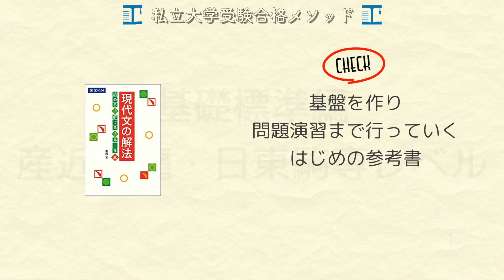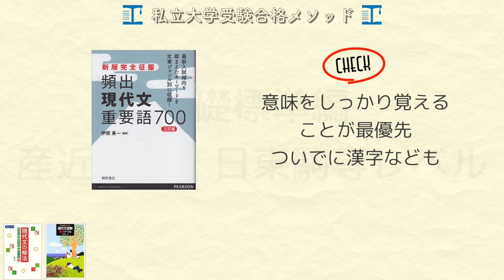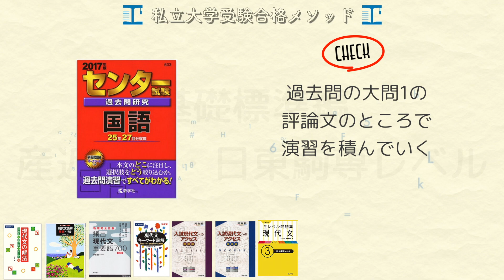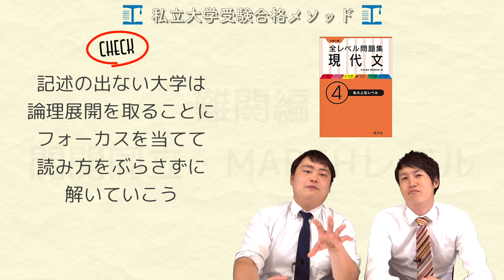現代文勉強法~MARCH・関関同立レベル~【私立大学受験合格メソッド】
MARCH・関関同立レベル【私立大学受験合格メソッド～現代文～】
↓↓↓↓↓勉強法や紹介した参考書の詳細はコチラ↓↓↓↓↓

【基礎標準（産近甲龍・日東駒専）レベルのオススメ参考書と使用方法の動画はコチラ‼】

〈現代文の科目上の性質〉
現代文という科目はほとんどの受験生が「そんなに勉強しなくていい」と思っています。「現代文なんて日本語だから、なんとなくでできる」と考えています。
しかし、それは高校受験までの話で大学受験の現代文ともなると話は変わってきます。元々の実力（今までどれだけ本を読んできたか等）が関与したり、点数の上下幅が広くなってしまうことも多々あります。
それでも現代文はきちんと勉強すれば安定して高得点が狙える科目です。また他の受験生はあまりきちんと勉強してこないので、他とも差がつけやすい科目です。

また、多くの人がはまる落とし穴があります。それが「とりあえず問題集を買って解きまくる」という間違った勉強法です。
探せば探すほど、おすすめの現代文の問題集がたくさん出てきますが、それをとりあえず買って、とりあえず問題を解いておくというような勉強法をしていても点数は安定しません。

〈現代文の勉強法〉
現代文学習で大事なことは２つあります。それは、「読み方」と「知識」です。
まず、「読み方」ですが、評論文の文章構成にはいくつかのパターンがあり、また筆者が自分の主張を読み手に納得してもらうための表現テクニック（たとえば「対比」）があります。「読み方」というのは、これらの決まったものに対して、「こう読んでいけばいいんだよ」というルールのようなものです。評論文は、一般的に正しいものを選択する教科ではありません。筆者が黒と言えば、白も黒になる。というように筆者の主張を正確に把握する教科です。そのためには、自分勝手な読み方をせず、ルールにしたがって読むこと。これが現代文上達の絶対条件です。
次に「知識」ですが、これは細かくわけると２つあって、①現代文特有のキーワード、②背景知識があります。①現代文特有のキーワードは、日常会話ではあまり使用することはありませんが、評論文のなかではよく使われるなじみのない言葉のことです。例えば「アナクロニズム」という言葉を知っていますか？わかりやすい言葉に直すと「時代錯誤・時代遅れ」という意味を持っています。こういう言葉が当たり前のように出てきます。
それから②背景知識ですが、これは評論文でよく題材にされるテーマ、例えば「近代」「科学」「宗教」といったものに対する理解度が初めから高ければ、読みやすいにきまっているよねという話です。例えば、「フォローにツイートしてない人がたくさんいたから全員リムった」この例文の意味は受験生でTwitterをしてる人なら分かる人が多いかと思います。Twitter用語です。すごく硬い日本語に訳せば「（Twitterで）自分が購読している人の中に全く投稿しない人がたくさんいたので、全員購読を解除した。」という意味ですが、Twitterになじみのない人には、この意味はわかりません。Twitterをやっているから、知っているから、背景知識があるからわかるのです。これと同じ状況を現代文のよく出るテーマにおいても自分だけ「知っている」の状態が作れたら、強力な武器になると思いませんか？

これらの力を現代文力を高める鍵として、受験前半に徹底的に叩き込みます。そのあと、レベル別の文章に演習としてチャレンジしていくという流れを踏みましょう。

受験後半は上記の読み方と知識を意識しながら問題集でどんどん問題集を解いてもらいます。

【難関（MARCH・関関同立）レベルのオススメ参考書と使用方法】
□は同時並行の参考書あり。■はなし。

□現代文の解法 読める! 解ける! ルール36
習熟期間：約1～2ヶ月
使用法の注意：例題を使用しながら「読み方」の解説がしてあるので、説明を読む→例題を解くという流れで進めます。全4章の構成なので、1週間で1章のペースで行います。
毎週末にその章の復習をきちんと行うことが非常に重要です。また、参考書で出てくる「ルール」をきちんとマスターしながら進むこと。例題も解きながらやること。が大切です。
※最後まで忘れないように何度も反復する参考書
復習重要レベル：★★★
アマゾン：

□頻出現代文重要語700 (新版完全征服)
習熟期間：約2ヶ月
使用法の注意：使用する時は掲載されている語句の①読み②書き③意味の3つをおぼえるようにしてください。各語句の下にプラスαの知識などの説明が乗っているのでそこもきちんと読み、左ページの問題も解くようにしましょう。覚える時は参考書に書いてある通りに辞書的な意味で覚えるのではなく、自分なりの言葉に言い換えて覚えておくと使いこなせるようになります。
復習重要レベル：★★★
アマゾン：

■現代文読解基礎ドリル (駿台受験シリーズ)
使用法の注意：評論12章・小説2章の計14章の構成になっていて、1章あたりにテーマが決まっており、1,2題程度しかないので、サクサク進めていけます。文章がそれほど長くはないので、2日に1題のペースで解いて、2ヶ月で終わらせましょう。
設問が正解しているかどうかはまだ意識しなくて構いません。あくまで本文読解法が正解しているかを確認することが重要になります。
復習重要レベル：★★☆
アマゾン：

■入試現代文へのアクセス 基本編 (河合塾シリーズ)
使用法の注意：「現代文の解法」で学んだ読解法と「現代文読解基礎ドリル」で学んだ重要項目の「対比」「論と例」を長い文章で実践していく問題集です。
やり方は「①今まで参考書で学んだ読解法を意識しながら自力で問題を解く→②本文解説を読む→設問解説を読む」という流れになります。
例題を合わせて16題収録されているので、3日に1題（週2〜3題）のペースで解いていくと良いでしょう。
※演習のため、何度もやらなくて良い参考書
復習重要レベル：★☆☆
アマゾン：

□現代文キーワード読解[改訂版]
習熟期間：約3~4ヶ月
使用法の注意：背景知識と要約力を鍛える参考書です。
この参考書では各テーマの背景知識とそのテーマで頻出のキーワードが学べます。第1部と第2部に分かれており、第1部ではテーマごとに頻出のキーワードを具体的な評論文を使いながら理解できます。第2部は入試頻出のテーマの概要が書かれています。さらに第1部の文章には図解と要約例がついているので、今まで学んだ読解法を実践しながら、要約の練習ができるという非常に学習効果の高い参考書です。ペースとしては1週間で第1部1章分と第２部の1テーマ。
復習重要レベル：★★★
アマゾン：

■入試現代文へのアクセス 発展編
例題を合わせて16題収録されているので、3日に1題（週2〜3題）のペースで解いていきましょう。
また、この問題集からは本文解説と同じように読めているかはもちろん意識しながら、設問の正答率も意識することになります。
復習重要レベル：★☆☆
アマゾン：

■大学入試 全レベル問題集 現代文 3私大標準レベル (大学入試全レベ)
使用法の注意：日東駒専・産近甲龍の過去問を使用しているので、関関同立・GMARCH志望生が滑り止めで多く受験するので、非常に良い訓練になります。
本番レベルの文章で今まで培ってきた読み方や知識を活用していきます。
問題数は12題あるので、3日に1題程度で進めていきましょう。
復習重要レベル：★☆☆
アマゾン：

■大学入試 全レベル問題集現代文4私大上位レベル (大学入試全レベ)
使用法の注意：関関同立・GMARCHの過去問を使用しているので、この大学を志望している受験生にとっては最後の問題集となります。
問題数は12題あるので、3日に1題or2日に1題程度で進めていきましょう。
復習重要レベル：★☆☆
アマゾン：

■大学入試センター試験過去問レビュー国語 2017 (河合塾シリーズ)
習熟期間：約2~3ヶ月
使用法の注意：センターの過去問は癖が少なく良質な問題が多いので、演習材料としてはかなり有用性が高い。河合塾の黒本であれば解説もしっかりしているので、センターの演習は黒本でするのがおすすめ。
受験大学の過去問では制限時間を意識しながら解くこと。限られた時間の中で正確に素早く答えを出す訓練をする。
復習重要レベル：★☆☆
アマゾン：

※復習重要レベルの説明
★★★：入試本番までずっと忘れないように反復し続けなければならない参考書
★★☆：忘れたことを思い出すために定期的に復習したほうがよい参考書
★☆☆：演習直後の復習をきちんとしたら、その後は何度も復習しなくてもよい参考書

☆質問投稿
受験トーークへの質問はコメント欄もしくはLINE@［@manaviism］から投稿してください！

「関関同立2週間合格セミナー」
2週間毎日届く勉強法の音声で勉強効率を上げて、成功する受験生に！
登録後一通目で、「自学自習にオススメの参考書とその使用法」が書かれたPDF冊子がもらえます！

①【高校生も必見】関関同立に行けなかった自分がすごく嫌いで、大学に通うのが憂鬱です。

【八澤への取材・講演・執筆依頼について】
マナビズムホームページの問い合わせフォームの「質問」よりご依頼をお願いいたします。